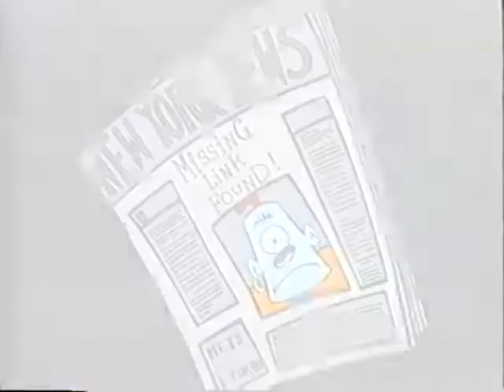THE MOUSE AND THE MONSTER - Episode 6 "The Missing Mo"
It's a hot pursuit in the frozen tundra as Doc and Olga chase Ches and Mo to the Antarctic where a batty anthropologist takes a particular interest in Mo. Mush!